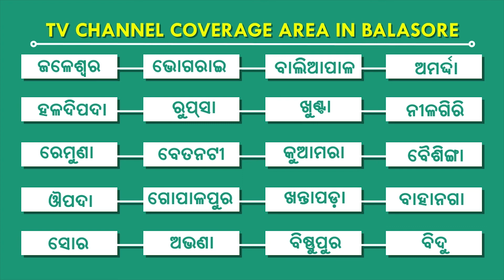ପଞ୍ଚାୟତରାଜ ଦିବସ ପାଳନ ସମାରୋହ, କେନ୍ଦୁଝର